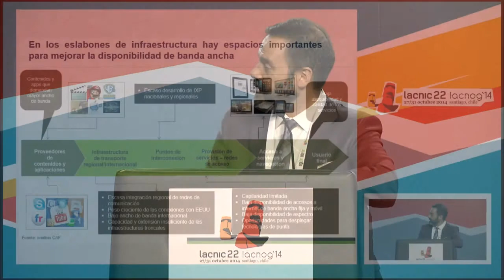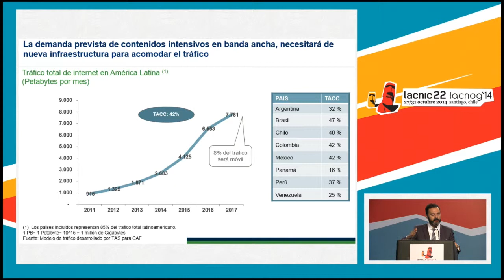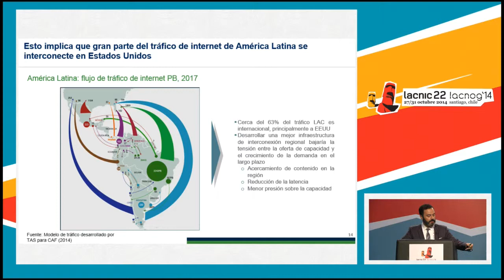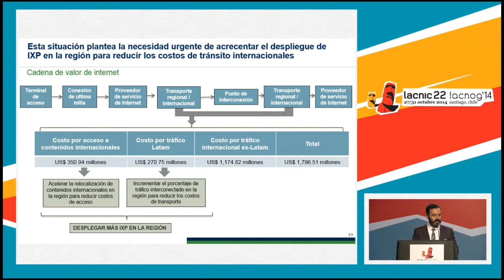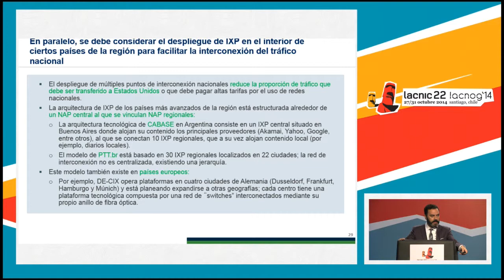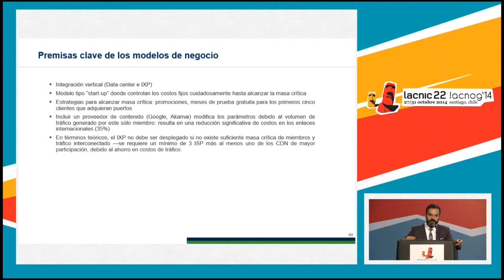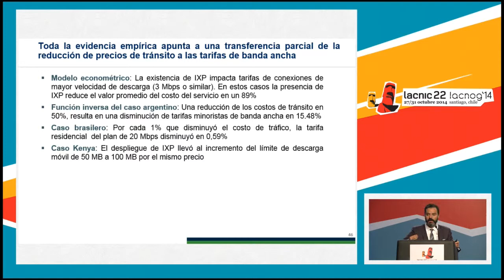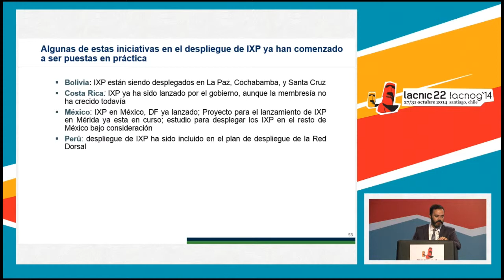Expansión de infraestructura regional para la inteconexión de tráfico de Internet en América Latina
Eduardo Mauricio Agudelo, CAF